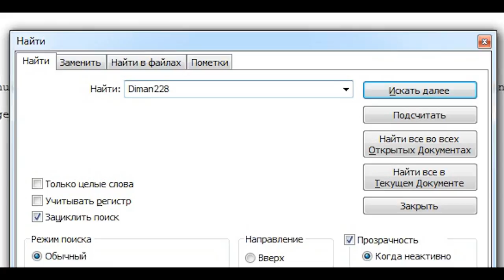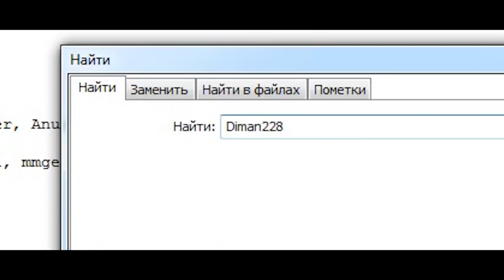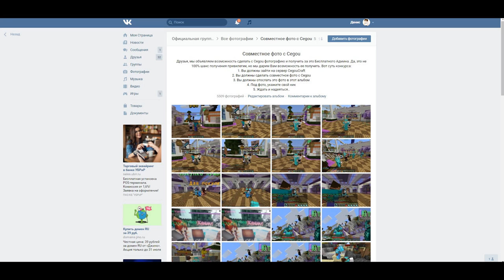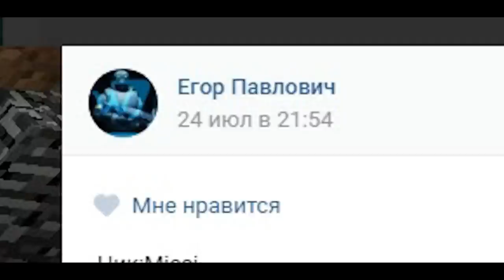МАТЬ ГРИФЕРА ПРОСИТ ЗАБАНИТЬ ЕЁ СЫНА В МАЙНКРАФТ!| АНТИ-ГРИФЕР ШОУ #102